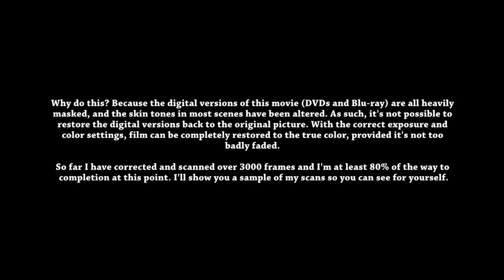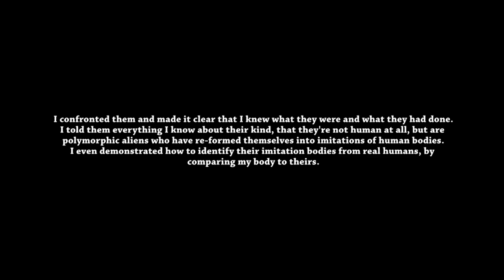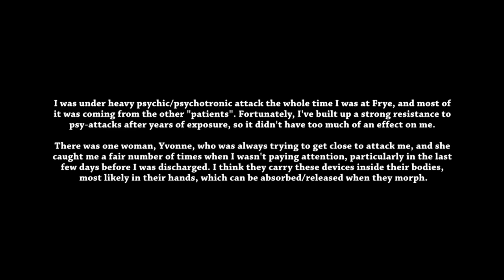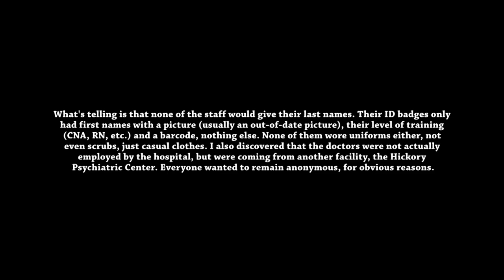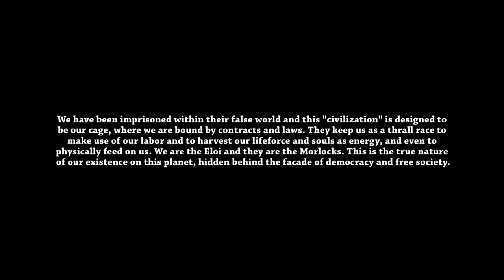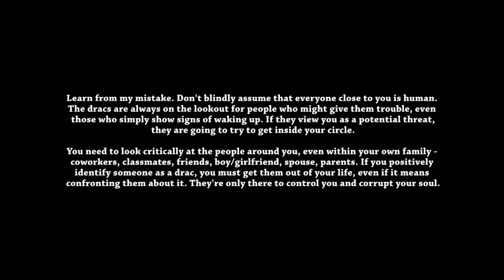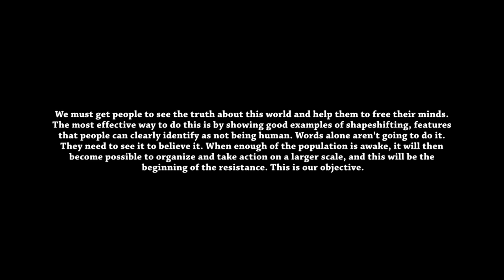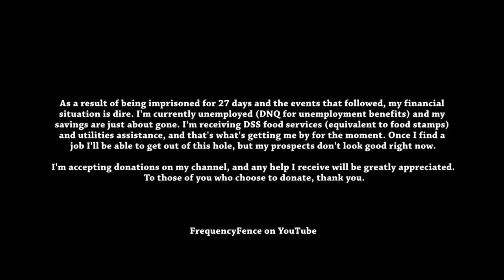MY PARENTS ARE REPTILIAN SHAPESHIFTERS - FrequencyFence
ReUpload of Video by FrequencyFence